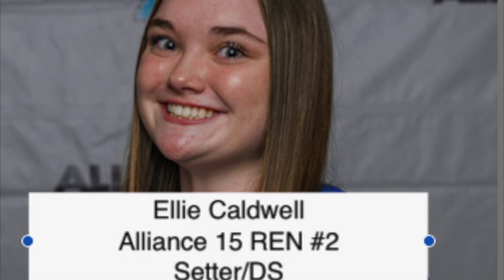Ellie Caldwell Alliance VBC 15REN #2 S/DS Midsouth MayHEM 5.14.23